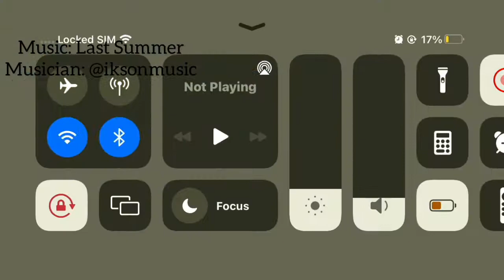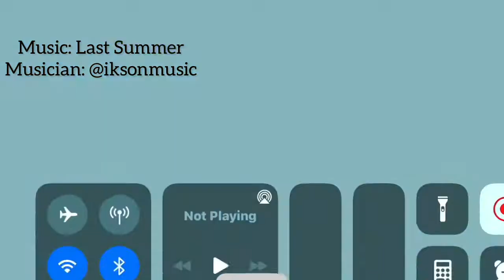The BEST PET SIM HIDING spots!